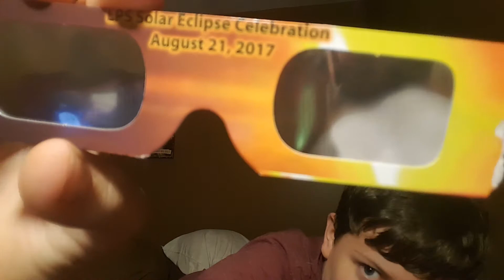The solar eclipse...